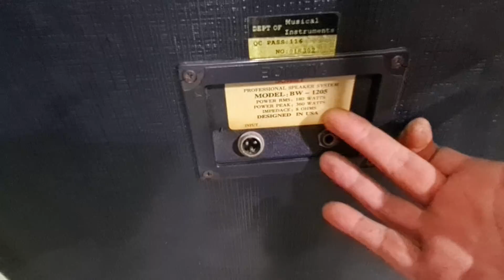3oway BW-1205 usa siêu khủng long gần trăm kg bát thả như sấm trung âm khò khè gà góc . 0966866552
3oway BW  -1205 usa siêu khủng long chất âm uy lực mạnh như sấm cho nghe nhạc & karaoke tuyệt đỉnh.  Ae đăng ký tham khảo tại   toàn audio 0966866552